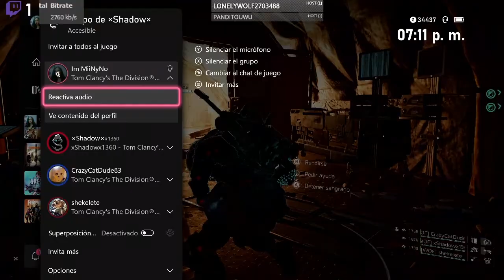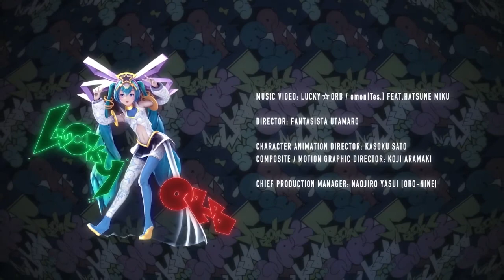isla roosevelt en 12 minutos liga magnus